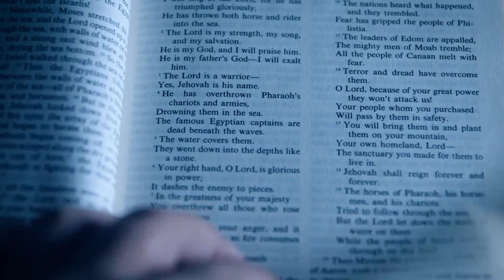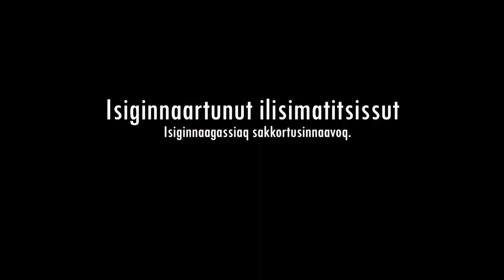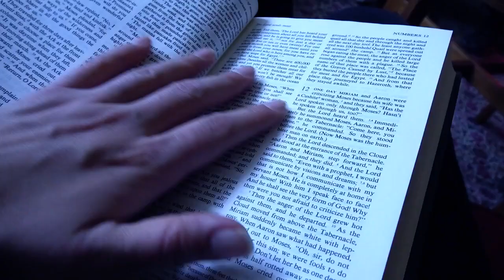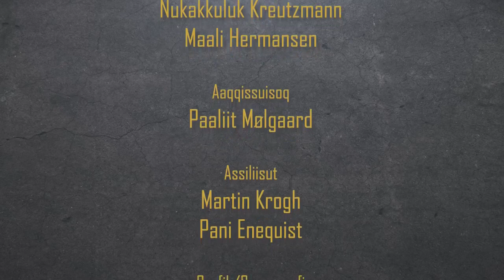Inuushow, KNR 23.11.2022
Inuusuttuunermi aqqusaartakkat sammillugit inuusuttunut aallakaatitassiaq aliikkutassiaanerusoq.
Aaqqissuisut: Paaliit Mølgaard, Nukakkuluk Kreutzmann, Inuk Ostermann Sørensen & Maali Hermansen.